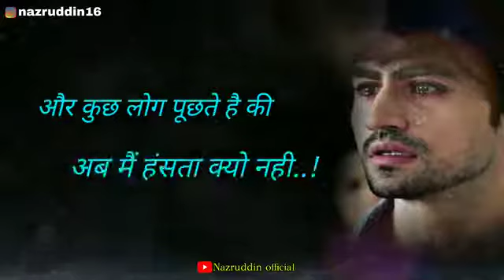New Story Video